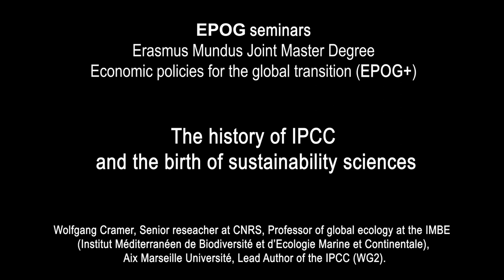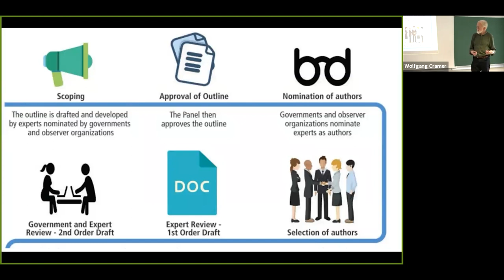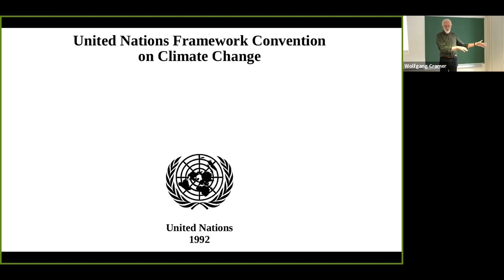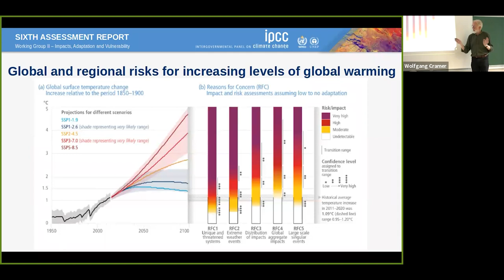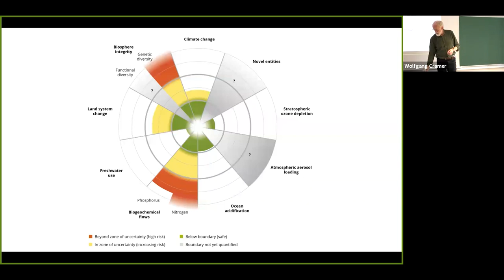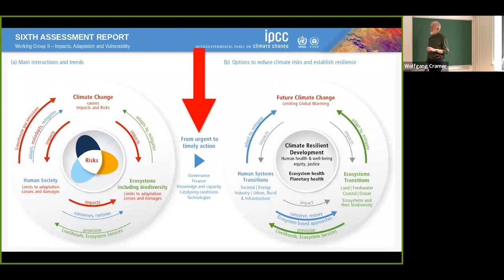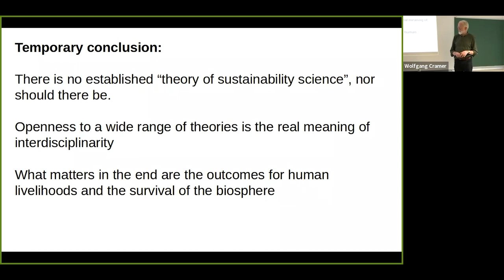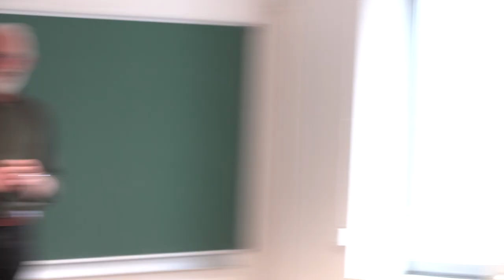The history of IPCC and the birth of sustainability sciences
Wolfgang Cramer, Senior reseacher at CNRS, Professor of global ecology at the IMBE (Institut Méditerranéen de Biodiversité et d’Ecologie Marine et Continentale), Aix Marseille Université, Lead Author of the IPCC (WG2).